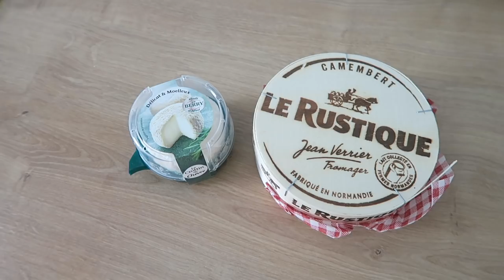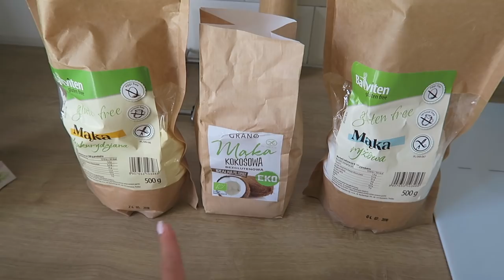НЕДЕЛЯ ВЛОГОВ. ДЕНЬ 2: ТУР ПО УЧАСТКУ, раннее утро [OSIA]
На глазах:

✔︎ очки Instyle

xoxo
osia